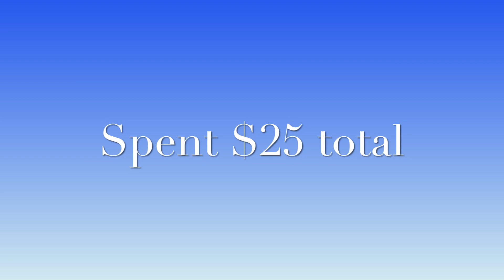VLOG: Lost Weight -time to Shop|Ross |$25 Thrifting Try On |Bonefish Grill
Vlog : Drive With Me

Hey Gems 💎Today I will be taking you along on a scenic drive in st pete fl . Going shopping at ross dress for less , plus my favorite thifting with the try on…and eating at bonefish grill !

Welcome to LWM,
This channel shares vlogs, experiences, beaches, drive with me, restauraunts, thrift hauls, and my florida life. This helps with my channel analytics and watch time.

I Lives every Wednesday 5 pm EST ,
vlogs uploaded Weekly

and watching a playlist or ALL THREE.

Thank you all so much foryour support.Marlene